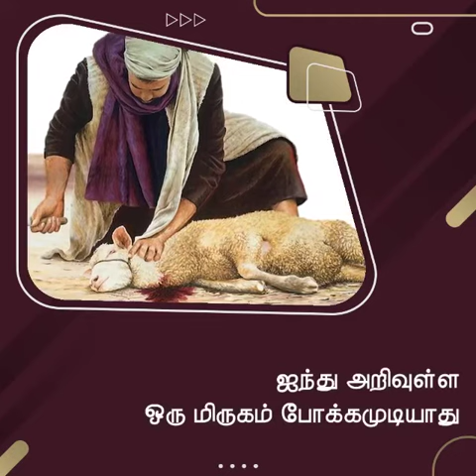மன்னிப்பு | சங்கை டேவிட் பிரகாசம்